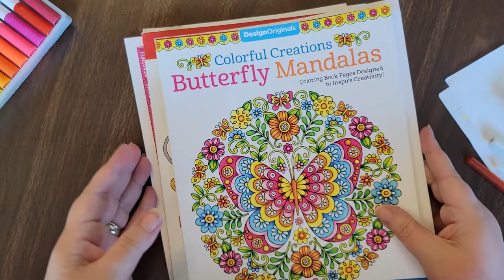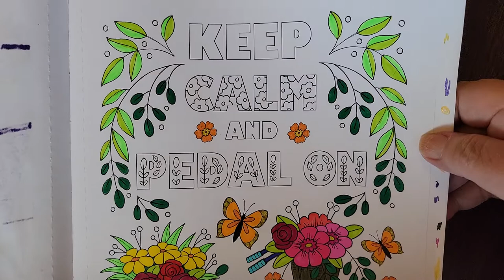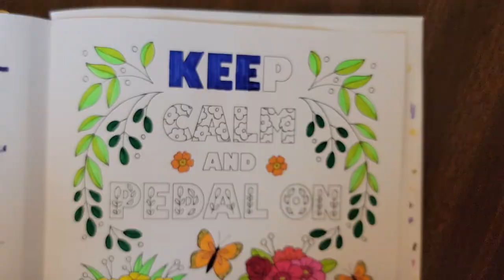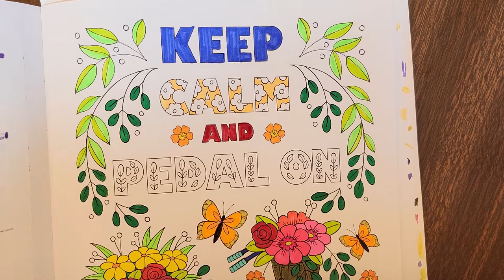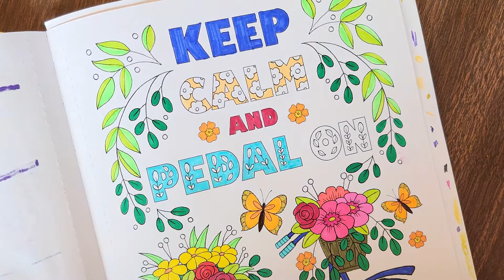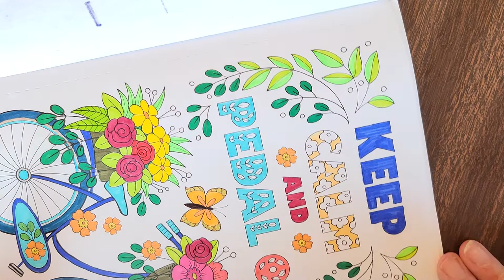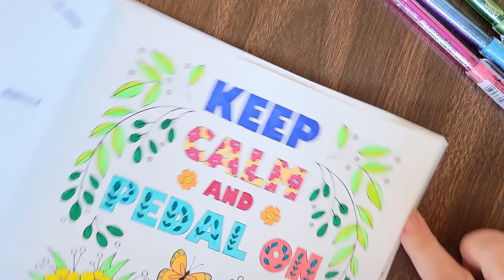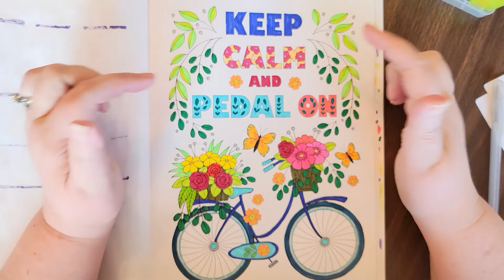Color & Chat ~I'm on Vacation 😺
Amazon link to this book
Want to try out one of Kira's books before buying? Check out the free section on her